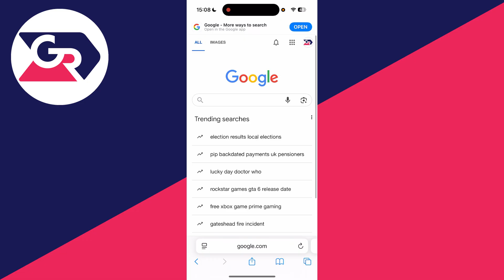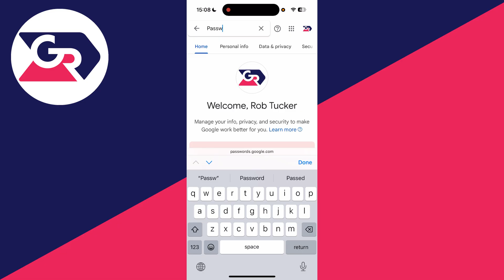How To Check Password Of Instagram Account - Full Guide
Learn how to check password of instagram account in this video.

GuideRealm